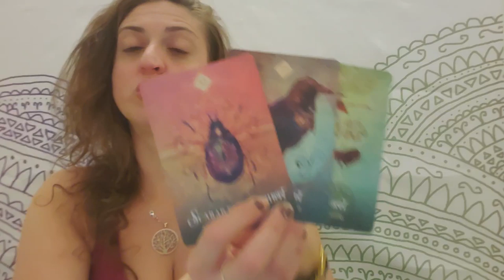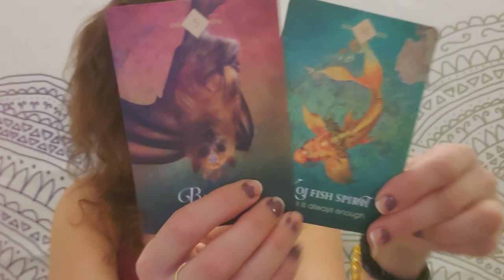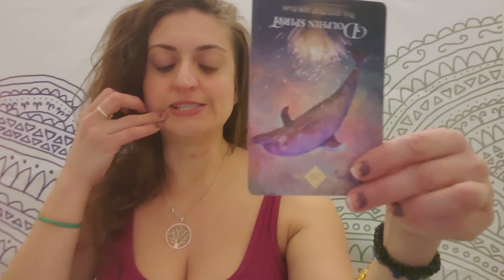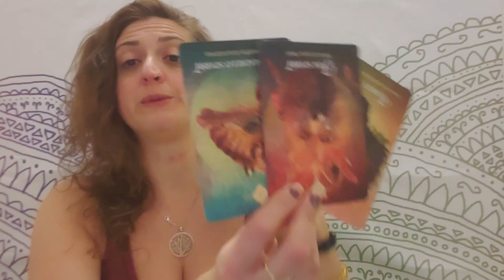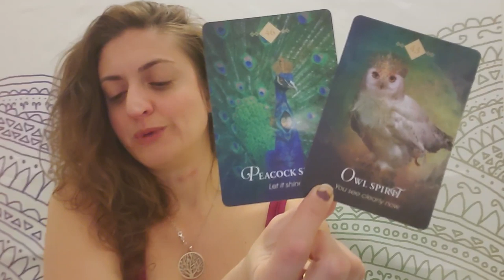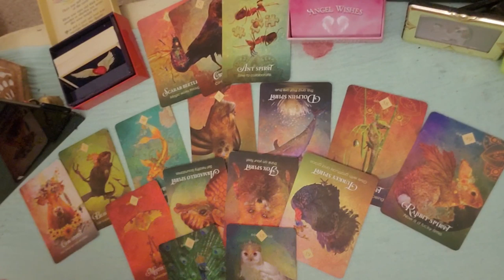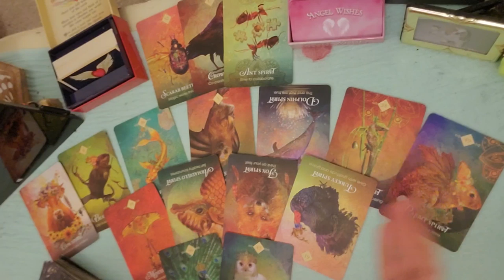♒ 💥Aquarius: You WILL be HAPPY💥♒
EXTENDED AND ROMANCE READING:  (Mind blowing)

PERSONAL READINGS
Recorded $100
In the body of the email specify: